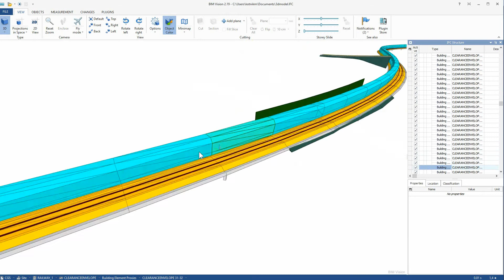4.3.1 Ferrovia Railway design - 3D model viewer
Ferrovia is a professional, BIM-ready solution for railway design and rail track analysis compliant with country-specific guidelines. Using its flexible, dynamic data model, it supports BIM workflows and processes, and IFC standardized data format.

Ferrovia provides tools for alignment and profile design, detailed cross-section design and editing, applied cant, turnouts and rail connections. Alignment and profile regression analysis tools provide users with options for comprehensive rail track realignment and tamping machine guidance capabilities.